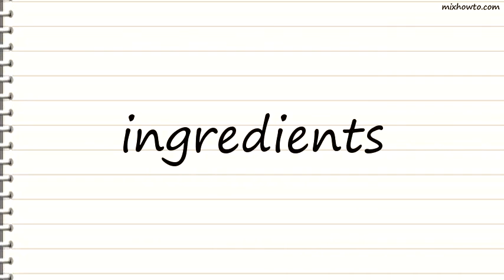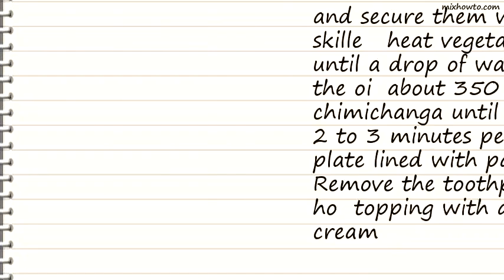Recipe Apple Chimichangas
INGREDIENTS:
●1 large apple cored, with skin and cut in thin slices
●1 large pear, not very ripe, cored with skin and cut in thin slices
●1/4 cup tequila